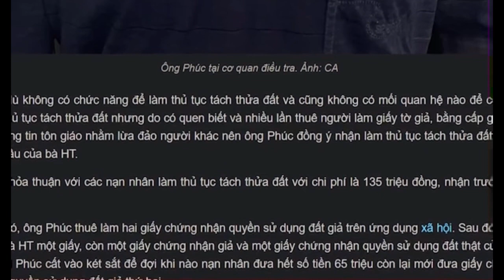Bắt kẻ tự xưng "Sư thầy Thích Tâm Phúc" tội lừa đảo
Nguyễn Minh Phúc, tự xưng "đại đức Thích Tâm Phúc", bị cáo buộc nhận tách thửa đất giúp người dân rồi làm giả giấy tờ, chiếm đoạt phí dịch vụ, bỏ trốn.
Ngày 6/12, Phúc, 40 tuổi, bị Công an huyện Củ Chi bắt tạm giam để điều tra về hành vi Lừa đảo chiếm đoạt tài sản và Sử dụng tài liệu giả của cơ quan, tổ chức.
Được biết, Phúc giả danh tu sĩ Phật giáo. Nơi Phúc cư ngụ không phải cơ sở tôn giáo. Tên "Chùa Hoằng Pháp Trung Ương" chỉ là bảng hiệu do Phúc tự ý dựng. Chính quyền địa phương cũng đã đề nghị Phúc tháo dỡ. Hiện trên địa bàn huyện Củ Chi không có cơ sở Phật giáo tên "Chùa Hoằng Pháp Trung Ương".
Được biết, thời gian vừa qua, Phúc rất nổi tiếng trên mạng xã hội khi tự xưng là nhà sư, tự tu ở nhà và được các youtuber quay các đoạn clip. Nhiều đoạn clip có nội dung phản cảm khi ông này mặc đồ tu hành nhưng nói năng thiếu văn hóa, ăn thịt…
Hiện Công an đang mở rộng điều tra, xử lý...